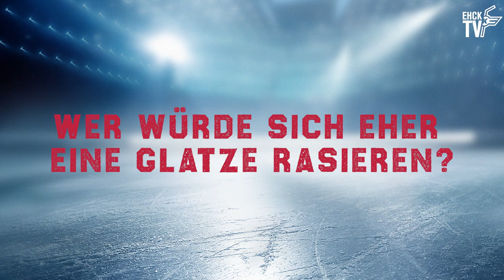🏒❓Ich oder Du? | EHC Kloten TV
Wer kann besser ohne Handy und wer hat mehr Rituale? Dies und vieles mehr erfahrt ihr in unserer Serie ”Ich oder Du“. Heute mit Andri Spiller und Dario Meyer🎤